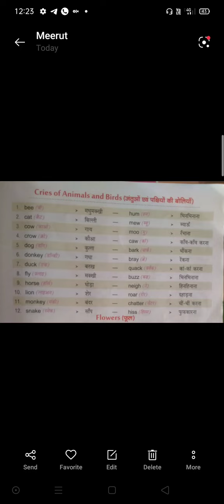Conversation-Cries of Animals and Birds